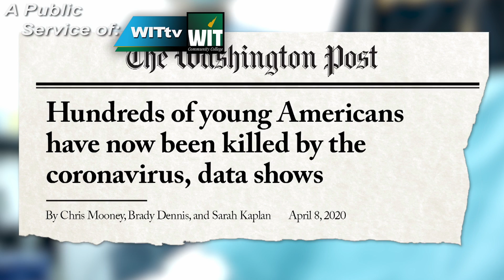WITam November 18, 2020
Twitter, Mannequins, and COVID?